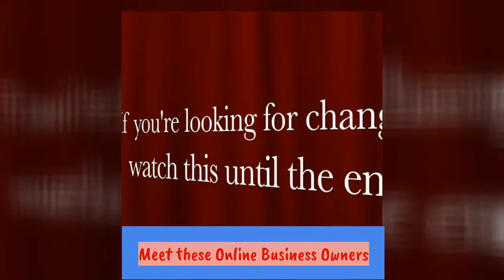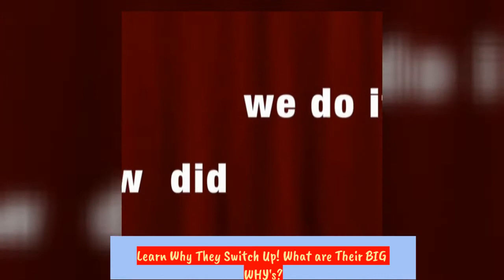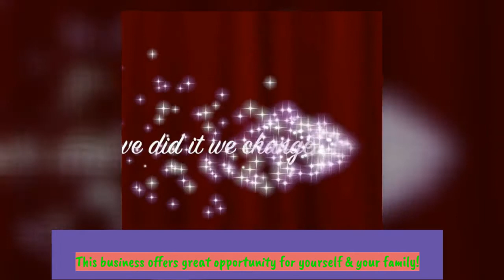Dreaming of Something Better?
Learn how these Typical People Start Their Own Successful Business & Became Their Own Boss.

Attend our free info session to Learn More.